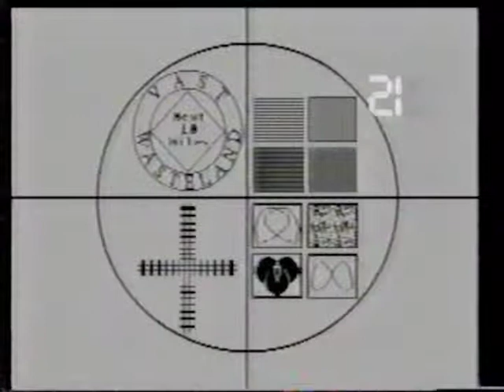Vast Wasteland From the Vault 056 - Sexy-ist TV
The show goes (a little) blue as the team discusses alluring TV shows and stars.